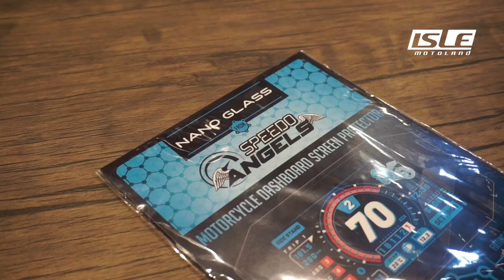Speedo Angels For Kawasaki H2